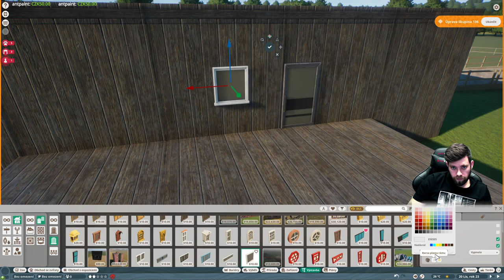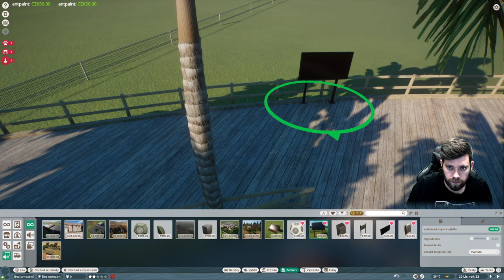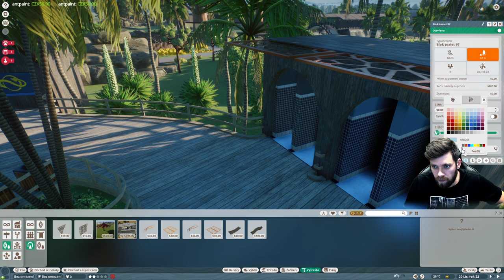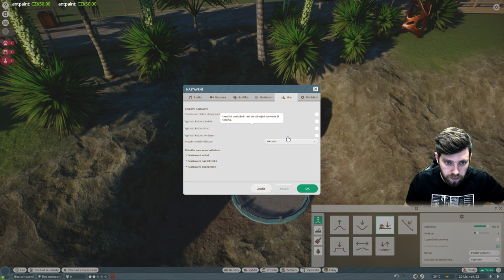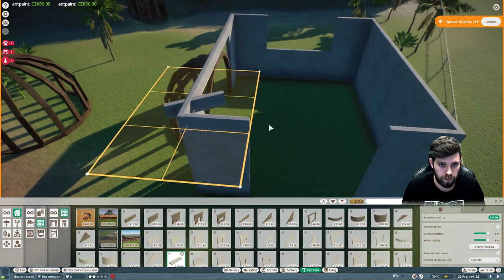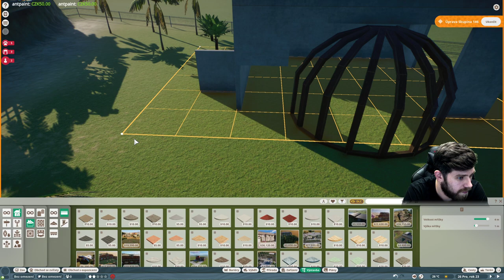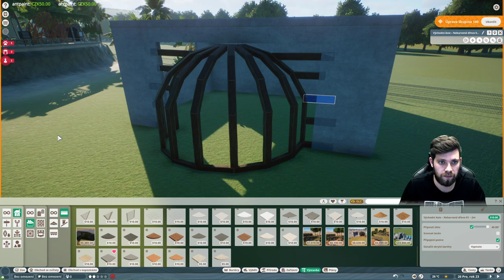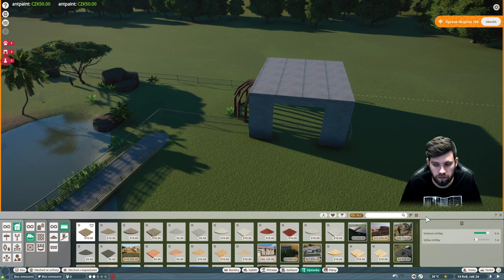Planet ZOO | Žirafa + Zebra #16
Každý den si postavíme výběh pro 1 zvířátko. Pokud se chcete zúčastnit živého vysílání, můžete mě denně sledovat od 17:00h u hry PLANET ZOO a můžete si nechat po sobě pojmenovat zvíře :) -- Watch live